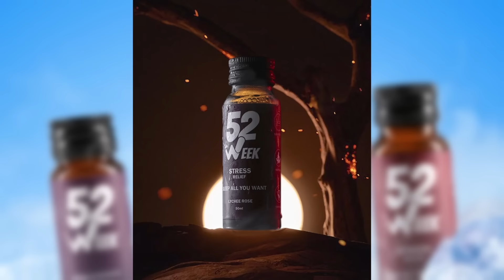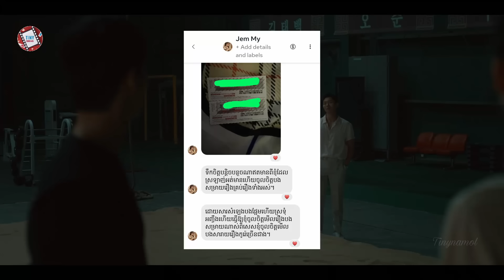បោកចំបាប់​ ចាប់ស្នេហ៍​ ភាគ2 | Movie review | សម្រាយរឿង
Like Flowers in Sand

7.6/10 IMDb

Director: Kim Jin-Woo
Writer: Won Yoo-Jung
Network: ENA
Release Date: December 20, 2023 - January 31, 2024